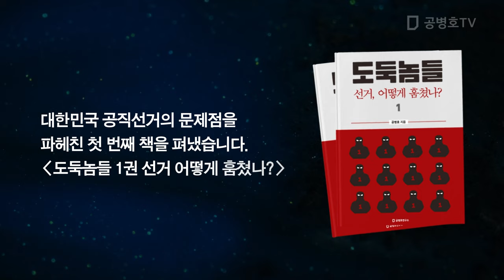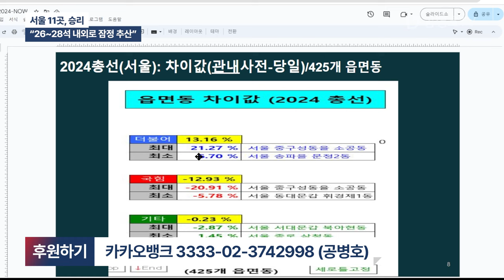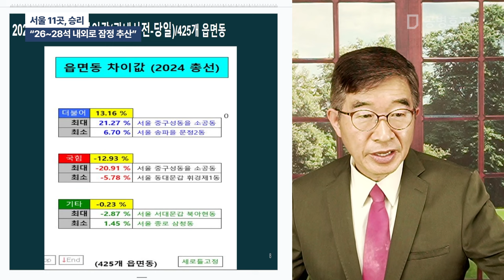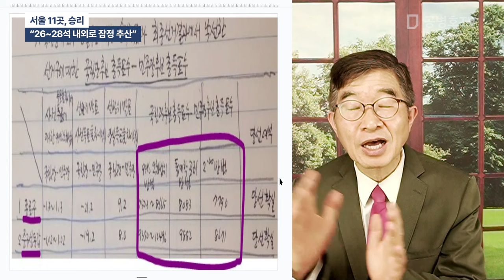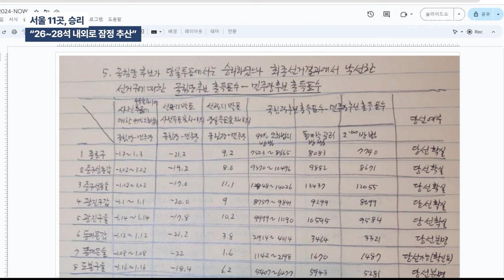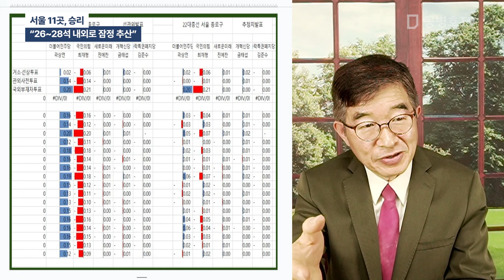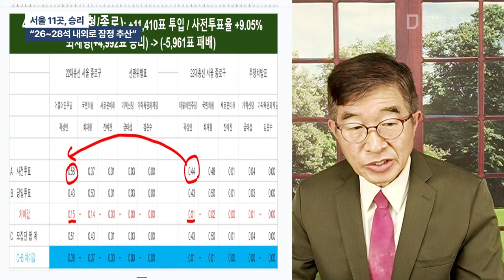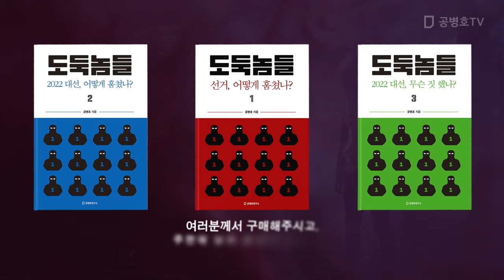서울 11곳, 승리? / “26~28석 내외로 잠정 추산" [공병호TV]